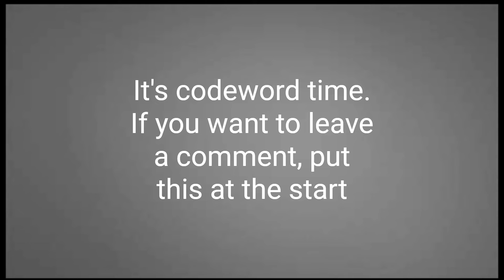Kitbashed Graveyard Spaceship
It's that Halloween build time of year and I've made a graveyard spaceship called The Keep.

I've always wondered how people are buried in space. So I came up with this idea, a graveyard spaceship.

Kitbashed from model kits and a broken Nerf gun.

If your new here, my name is Aaron and I like to kitbash things out of model kits and old toys.

Big shout out goes to
@TheSideEyeGuy. For letting me use one of his funniest quotes, if you like funny, entertaining ghost debunking channels go check out his awesome channel.

Check out these other awesome YouTubers tell them I sent you.

This video was made using the YouTube creator studio app available on Android and iOS stores.